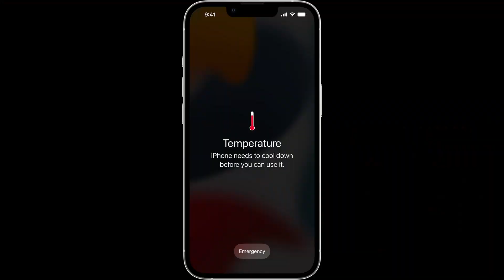Traveling with the RuggedMade Log Splitter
Holzfforma 372XP:

A friend of mine gets his wood from a tree service, usually he loads the logs into his house and then splits them by hand at his house. However, there are some logs that were just to big to put into the truck.  He called me and asked if I would bring my Ruggedmade log splitter over to the wood yard and split the big rounds.

Check the Links at the Bottom for all the Stuff I use on my Channel!

Things you'll see on my Channel:

Vehicles I Own and Work On:
2017 Ford F350 6.7 Powerstroke
1997 Ford F350 7.3 Powerstroke
2020 Subaru Forester

Equipment I Maintain and Use:
Kubota L4701
Ruggedmade 322 Log Splitter
John Deere X738

Attachments I have for my Kubota L4701:
Homestead Implements 6 ft Snow Pusher
Titan Attachments 5 ft Root Rake Grapple
Titan Attachments Pallet Forks
Titan Attachments Trailer Mover
Countyline 6 ft Rototiller
Ford 5 ft Brush Hog
Massey 5 ft Rear Blade
Countyline MiddleBuster Plow
Countyline 6 ft Box Blade
HomeMade Rear Ballast (55 Gallon Drum of Concrete)
HomeMade 6 ft Lawn Roller
RuggedMade Log Tongs

Chainsaws I Use:
Husquvarna 455 Rancher
Stihl  MS170
Holzfforma 372 XP
Homelite Super XL
Pulan 2000

Tools I Commonly Use:
Stihl Hookaroon
ESAB Migmaster 250
Partner K750 Demo Saw
BendPak 10,000 Pound 2 post Vehicle Lift

Ruggedmade Store:

Log Tongs:

Hyperlite Store:

YardMaris Store:

Chainsaw Chaps:

Holzfforma Store:

Holzfforma 372XP:

Titan Store:

Pallet Forks:

Trailer Mover:

Mechanix Gloves:

3M Worktunes

Woolwax Black:

Woolwax Kit:

0:00 What Are We Doing Today?
1:19 At The Woodyard
1:49 Dan Almost Getting knocked out.
2:30 Time to Split
5:10 How are Things Going?
6:30 Biggest Log of the Day
7:43 Quality Firewood Content
9:10 Cutting things down to size
11:35 How Much Wood Did We Split?
12:20 Stacking into the Truck
13:49 Broke the Truck
14:31 Loading up the Splitter
15:28 Made it Home